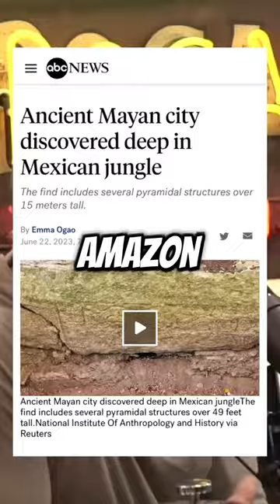HALF MILLION YEAR OLD DISCOVERY! ancient ancienthistory amazon lost civilization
500,000 RECENT DISCOVERY REVEALED !